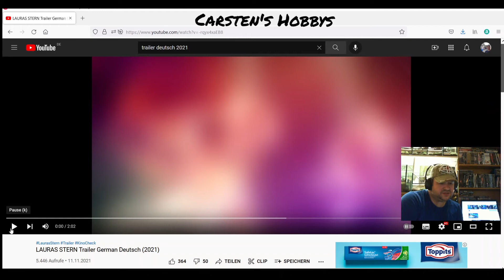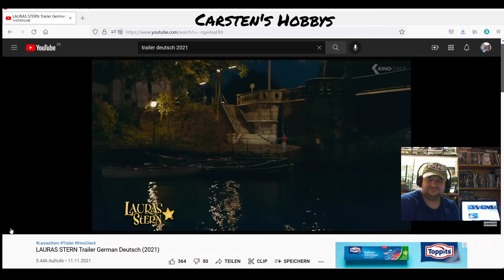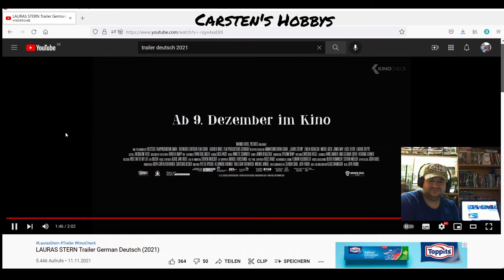Lauras Stern⭐😃 Trailer german Deutsch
Schöner Film für die ganze Familie mit den kleinen Kinobesuchern👨‍👩‍👧‍👦